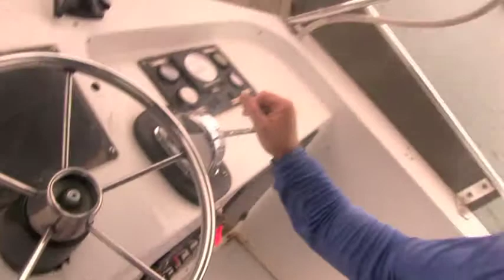Shark Dive!!!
Another one of our amazing dive trips!  Who doesn"t love sharks???